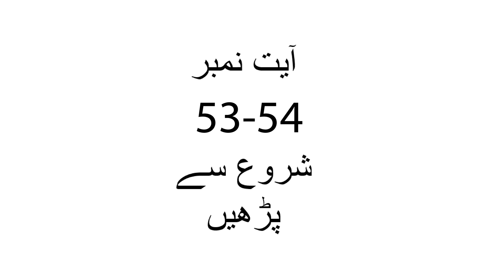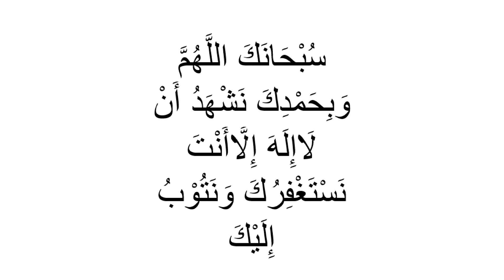Let's Hifz Surah Kahf Ayah 53-54 With Qaria Amsa Huda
Surah Kahf Ayah 53-54
Timeline
Ayah 53  00:23
Ayah 54  04:35
Ayah 53-54 Revision 7:44
Amen!